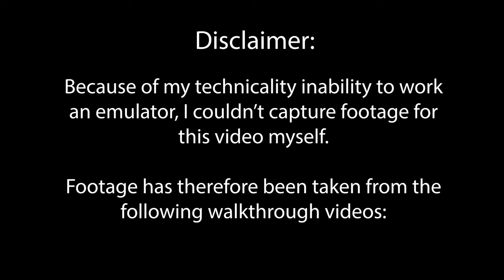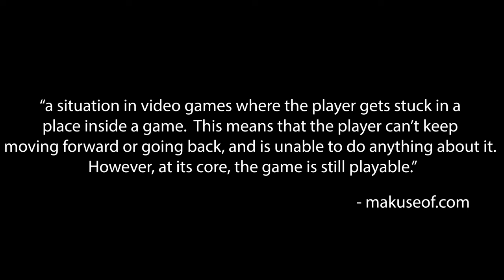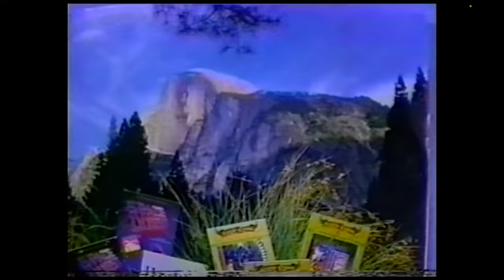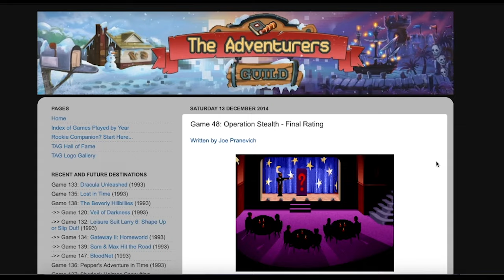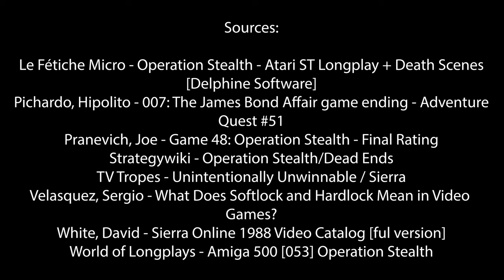Please enjoy this very literal video about the James Bond point and click video game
Just a normal, literal video about Operation Stealth, a very old James Bond point and click video game for the Commodore Amiga, that's definitely not really about something else hahaha nosirree.

Sources:

• Velasquez, Sergio - What Does Softlock and Hardlock Mean in Video Games